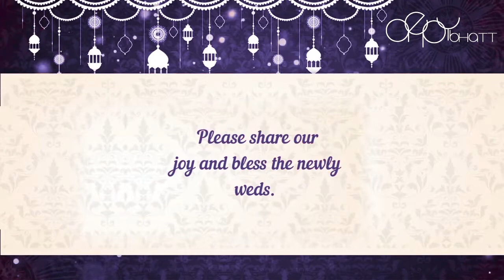Nikah Invitation Video | Islamic Wedding Invitation video | WhatsApp Wedding Invitation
An elegant and royal Nikah invite makes a perfect announcement. Invite your Friends & Family with this beautiful save the date wedding invite!

Other Wedding Invitation Videos Link:-